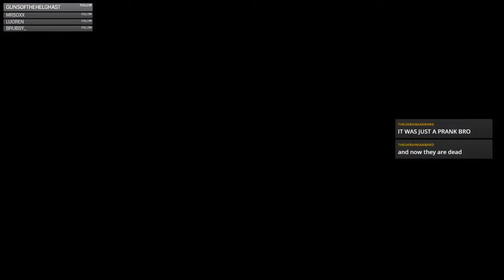Until Dawn - Chapter 2 - Part 1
3:15 : Guidance Totem (2/6): Walk towards the screen, you'll find it on the ground.
6:40 : Mystery Man Clue (2/32): Axe Holder: On the side of the cabin.
9:09 : Loss Totem (1/6): In the cellar you drop in, walk towards the first set of shelves, the totem is on the ground.
9:40 : Mystery Man Clue (3/32): News Paper Fragments: Get to the left of the back of the room, into a small room, you'll find that clue on a shelf.
11:00 : The Twins Clue (1/20): Family Portrait: When you leave the cellar and walk down in the corridor, you'll find this one on the wall.